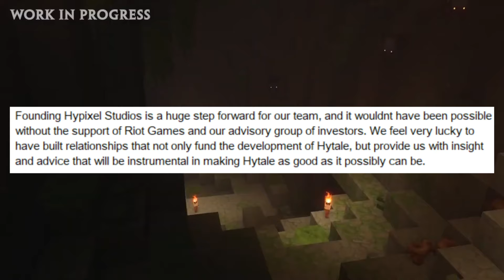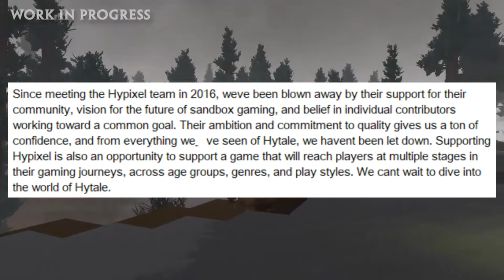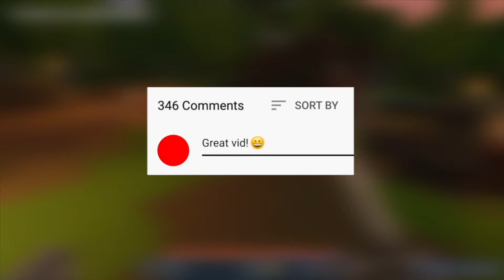Why Roblox Is Being OVERTAKEN By Hytale Soon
In today's video we will be talking about why Roblox will be overtaken by Hytale soon.

Also if you want to never miss out on one of our uploads please make sure to have post notifications on.